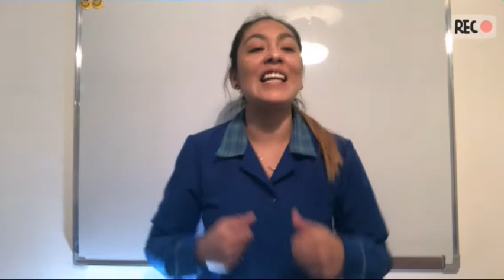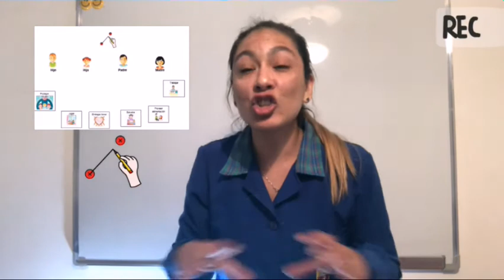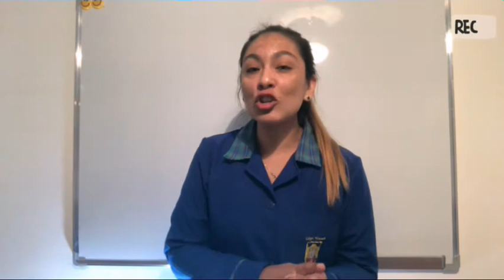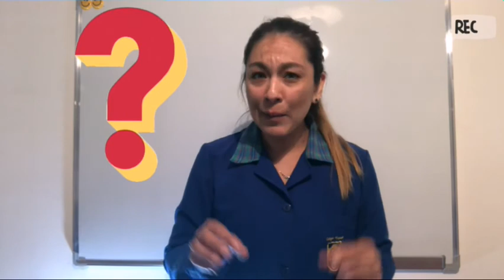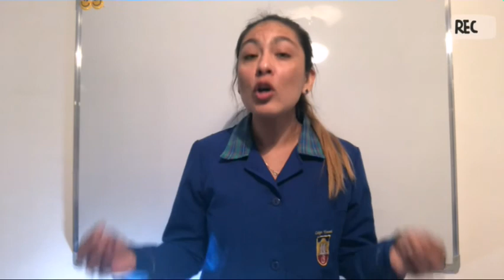Vídeo N°12 , Comprensión del Entorno SocioCultural, Primer Nivel Lenguaje B,1 Junio 2020 .